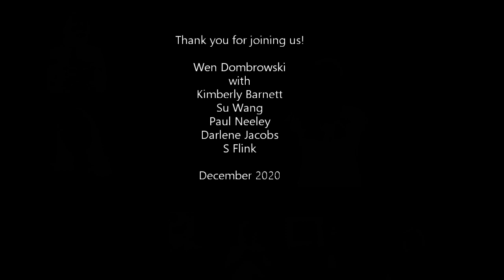A Movement Lament ( Kinesthetic Prayer )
🙌 I was inspired to create this Movement Lament after seeing Dea's Kinesthetic Psalms (links below). I was preparing a healing group discussion on Suffering & God's Love in the Midst of Suffering, & wanted us to experience the text alive & show we have permission to express our feelings to God—including our complaints, doubts & struggles. With these intentions, I composed the words based on Bible verses & choreographed easy to follow moves. Sharing this video in hopes it will encourage you to express your feelings to God through movement.   "Love the Lord your God with all your heart + mind + soul + strength." (Luke 10:27)
- Wen Dombrowski

* OUR ADDRESS TO GOD & * OUR COMPLAINT
Oh LORD!
Why do bad things happen?
Why is there suffering?
Why does my heart hurt?

Lord, we know when you see the great wickedness of the human race…& the evil thoughts of us humans…your heart is deeply troubled. (Genesis 6:5-6)

* REVIEW GOD’S FAITHFULNESS IN THE PAST
Thank you God, for being close to us when we are brokenhearted. Thank you God for saving us when we are crushed in spirit. (Psalm 34:18)

Who shall separate us from the love of Jesus?…I am convinced that neither death nor life, neither angels nor demons, neither the present nor the future…neither height nor depth, nothing…will be able to separate us from the love of God that is in Christ Jesus our Lord. (Romans 8:35-39)

Thank you God, for this is how you showed your love among us: You sent Your one & only Son Jesus into the world, that we might live — through Jesus. This is love: not that we loved you God, but YOU God loved us & sent your Son Jesus as an atoning sacrifice for our sins. (1 John 4:9-10)

Thank you God for your grace, thank you for saving us. It is not the result of our own efforts, but your gift, so we cannot boast about it. (Ephesians 2:8–9)

Thank you Jesus for proclaiming your good news of your kingdom. Thank you Jesus for healing our hearts, & thank you Jesus for having compassion for us who feel harassed & helpless, like sheep without a shepherd. (Matthew 9:35-36)

* REQUEST FOR GOD'S HELP
(Let us kneel before the Lord our Maker. Psalm 95:6)

Lord! help us with the troubles we experienced…We have been under great pressure, far beyond our ability to endure…Help us to not rely on ourselves but on you God. You God have rescued us before, & you God will rescue us again. On you we have set our hope that you will continue to rescue us. (2 Corinthians 1:8–10)

And Lord! give us courage to speak up for those who cannot speak for themselves, for the rights of all who are being crushed. & Lord! give us courage to speak up & defend the rights of the poor & needy. (Proverbs 31:8-9)

Lord, help us to feast on your Scriptures, which…make us wise for salvation through faith in Christ Jesus. Lord, help us to be nourished by your God-breathed Scripture to correct & train us in righteousness & …equip us for every good work. (2 Timothy 3:14–17; cf Matt 4:4; spiritual food 1Cor10:3, Heb 5:14)

* GOD’S RESPONSE TO US
(Let's take in a receptive breath, let us open our ears & open our hearts to God. Let's take a minute to hear from God. Feel free to rest your eyes & take some breaths while listening for God.)

* OUR VOW TO PRAISE GOD & TRUST IN GOD
God we praise you! God we trust you!
Thank you for Jesus! Amen!

INVITATION TO EXPLORE FURTHER
* Facilitator's guide (detailed explanations, including the movement cues for each verse)
* See Dea's Kinesthetic Psalms (links below)
* Try your own: move to Bible verses, what you've journaled, or spontaneously express how you're feeling. (Don't worry about looking silly or embarrassed. God already knows us inside & out! We are not trying to impress Him, nor will anything we do surprise Him.)

GRATITUDE TO
* Trauma Healing Institute's "If God loves us, why do we suffer?" Bible verses
* Idea to express scripture in movement inspired by Dea's "A Kinesthetic Journey Through The Psalms"
* Dea's movements were inspired by gestures in art from "At Psalms School," a Spanish/English book by John D. Witvliet, Maria Eugenia Cornou & Joel Schoon-Tanis.
* I heard about Dea's Kinesthetic Psalms from Paul Neeley's ethnodoxology blog
* Many thanks to participants in this video: Kimberly Barnett, Su Wang, Paul Neeley, Darlene Jacobs & S Flink